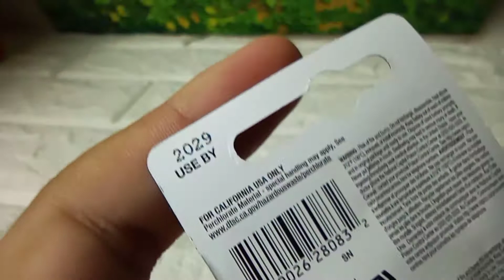Preview Baterai MURATA 2025 CR2025 ORIGINAL untuk jam digital